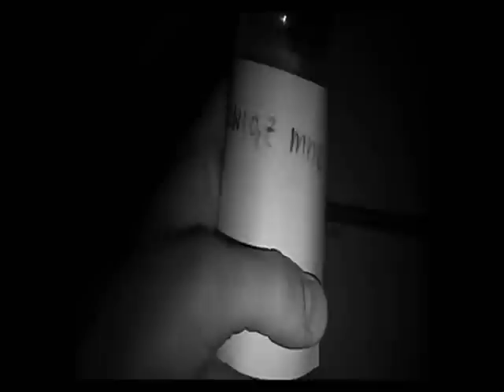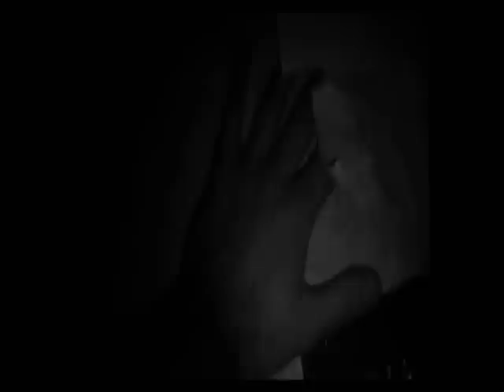Cztery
Pewien uczeń ma duży problem i żeby się z nim uporać musi rozwiązać zadanie. Film dodany przez: Mateusz Walenis